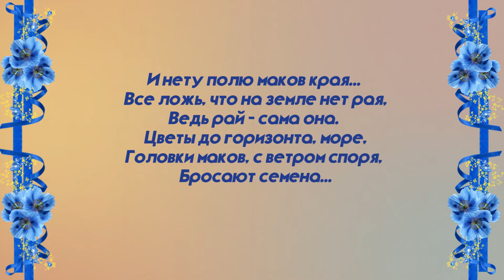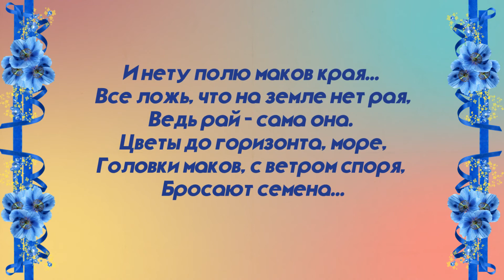ГИМАЛАЙСКИЙ МАК (BLUE POPPY)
Так, и англичанин Джордж Ли Мэлори совершил эту попытку в 1922 г. Несмотря на неудачу, ему удалось привезти в подарок Королевскому обществу садоводов новый цветок, найденный, высоко в горах. Это был голубой мак. Многие годы попытки вырастить его в городских садах были безуспешными. Оставалось только мечтать о голубом море нежных цветков, спокойно растущих на скалистых склонах на высоте 5000 м и среди сложных условий горных вершин, упирающихся в небо. Существует 50 разновидностей голубого мака или меконопсиса буквецилистного (Meconopsis betonicifolia). Практически все они являются общими для любого вида цветка, растущего в горах Тибета, Западном Китае, Гималаях.
Растение представляет собой травянистый многолетник, высота которого, может достигать 1 м. На каждом цветоносе может образоваться большое количества бутонов. Цветки раскрываются по очереди с начала июня. Их размер может достигать 10 см в диаметре. Количество лепестков от 4 до 8. Продолжительность жизни цветка составляет 7 дней.
Цветы имеют яркую голубую окраску (до насыщенного синего цвета) и желтые тычинки. Последние цветы на стебле могут быть сиреневого цвета.
Самый большой почет и уважение к голубому маку отдается в маленькой горной стране Бутан. Став национальным символом он пробуждает чувства любви к природе и всему живому. Сливаясь с голубым небом, горные плантации мака приближают его к себе, создавая атмосферу спокойствия и счастья.
Этот цветок настолько редок, что в былые времена ботаники считали его мифическим. Да и в наши дни увидеть его - большая удача.
Меконопсисы, как и все маки, химически активные растения. Они содержат сложные сильнодействующие, даже ядовитые алкалоиды. В традиционной восточной медицине их использовали на протяжении сотен лет. В тибетской медицине с помощью меконопсиса лечат головокружения, лихорадки и простуды. Он также используется при лечении священной болезни, когда человек заболевает, посетив священное место без должной духовной подготовки.

Среди вершин, далёких, горных, едва касающихся звёзд
Мак величавый, чудный, гордый под светом солнца самым рос.